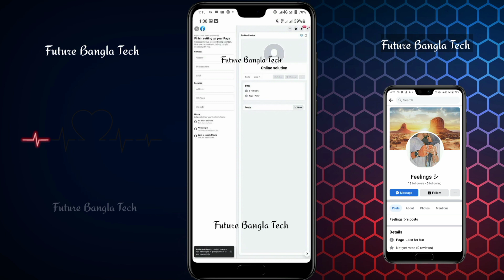Profile type page create | How to create profile type facebook page |Page 2022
Profile type page create | How to create profile type facebook page | প্রোফাইল টাইপ পেজ | Profile page create | Page Create 2022

🔰এই Profile type পেইজগুলো সব আইডিতে নাও হতে পারে, তাই কয়েকটা আইডি থেকে চেক করলে Profile Type page তৈরি করতে পারবেন !

📌Keywords ✅
profile type page create
how to create profile type facebook page
প্রোফাইল টাইপ পেজ
facebook profile type page